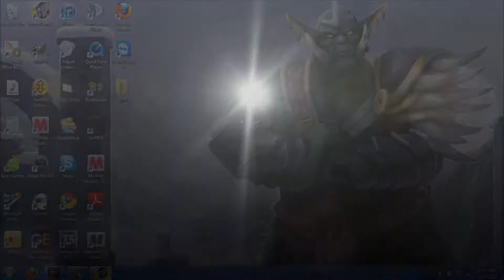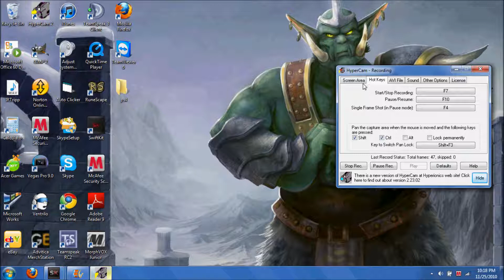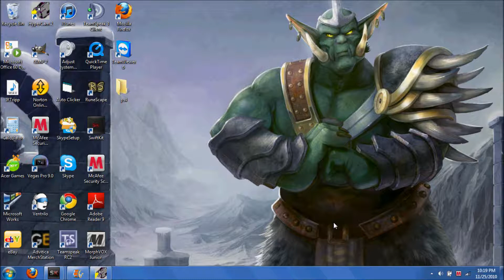[Hypercam]How to DL,Register, and Use[FREE]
Ari's Commentary Guide On [Hypercam]How to DL, Register and Use[Guide]

»»» Songs:
1) Flashing Lights Remix -Kanye West
2) Replay -Iyaz

Code for registering hypercam:
PD:{HyperCam 2}
LO:{Gideon Ariel}
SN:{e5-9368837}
NC:{1}
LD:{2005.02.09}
KI:{HPHS-0}
FS:{1}
KD:{101
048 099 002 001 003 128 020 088
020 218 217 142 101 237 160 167
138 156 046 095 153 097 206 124
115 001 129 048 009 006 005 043
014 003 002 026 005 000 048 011
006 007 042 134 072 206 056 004
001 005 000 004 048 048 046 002
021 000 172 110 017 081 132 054
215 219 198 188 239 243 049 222
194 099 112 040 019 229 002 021
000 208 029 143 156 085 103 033
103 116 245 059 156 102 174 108
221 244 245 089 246
EK